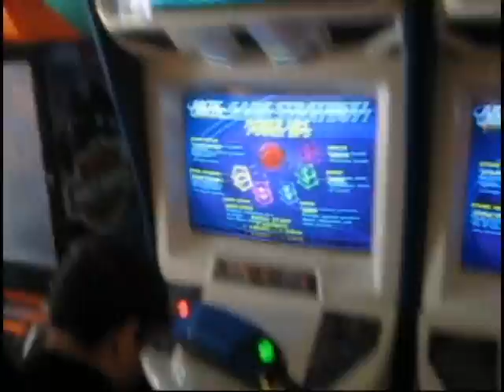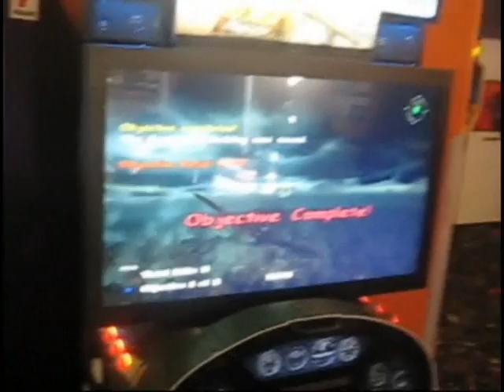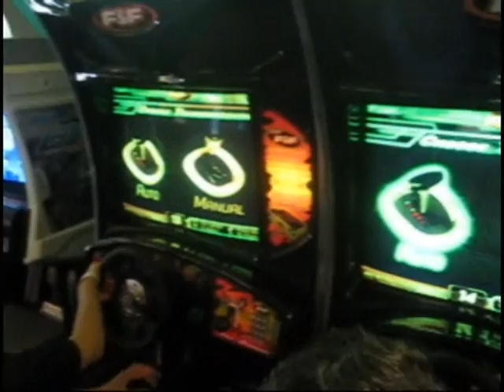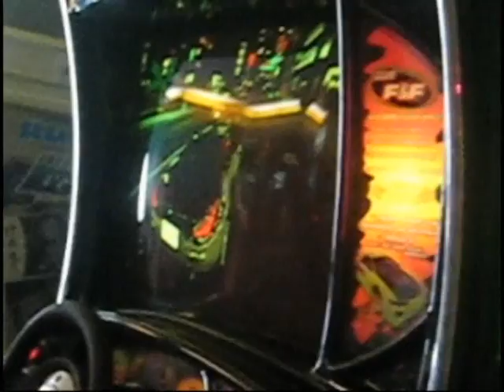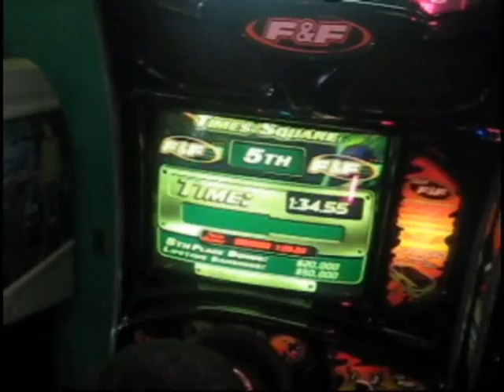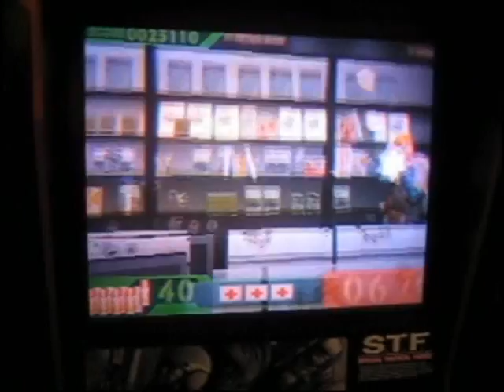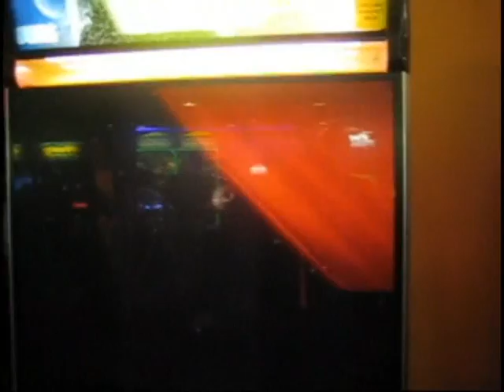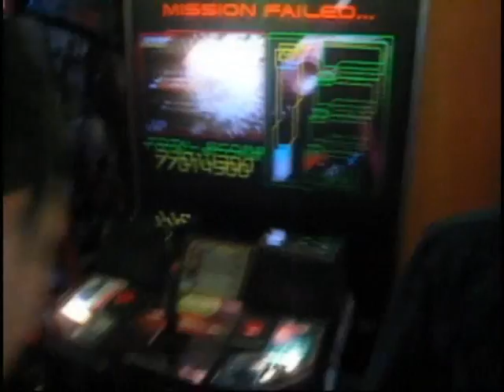The Arcade Section- Day at Boomers (Part 1)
Wow! A place with what seems like hundreds of arcade games for us to play! Looks like we hit the jackpot!